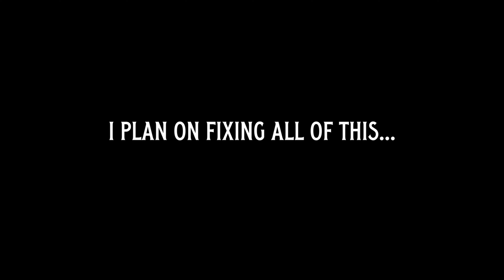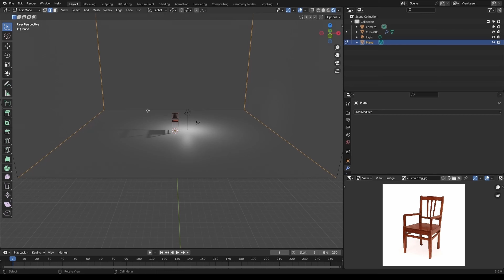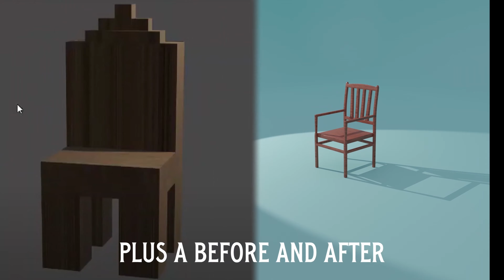Remaking My Old Designs | Part-1 | Making A Chair...Once Again | Blender Man!